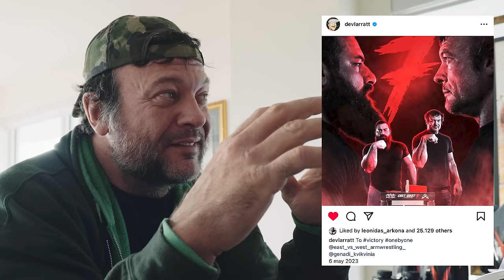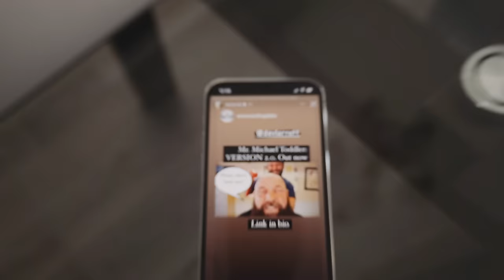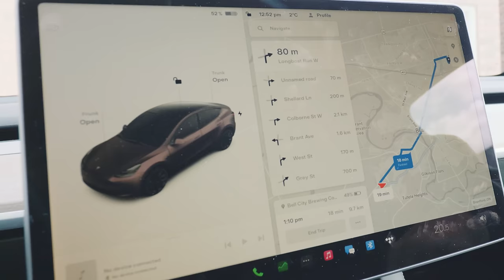5 Tage Kanada mit Devon Larratt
Ich wage das Abenteuer & begebe mich in Devons Hände, für ganze 5 Tage. Zunächst haben wir das lokale Gym in Toronto unsicher gemacht, bevor es am nächsten Tag heiß her ging, weil wir bei einem Pro Armwrestling Turnier mitgemacht haben. Also ich hab mitgemacht & Devon hat die 36h vorher genutzt um möglichst viel Wissen in meinen Kopf zu stopfen. Das war auch bitter nötig, denn das Finale im Turnier war gegen Matt Mask, der definitiv zu den stärksten Armwrestlern der Welt gehört.

*Werbung

Get ONCE MAY COMES by Jack Harlow and over 1M + mainstream tracks

Get My Favourite Game by The Cardigans and over 1M + mainstream tracks

License ID: vbdgJ3mKa3P

Get Bangarang (feat. Sirah) by Skrillex, Sirah and over 1M + mainstream tracks

Get Best Friend (feat. Doja Cat) by Saweetie, Doja Cat and over 1M + mainstream tracks

Get House of Memories by Panic! At The Disco and over 1M + mainstream tracks